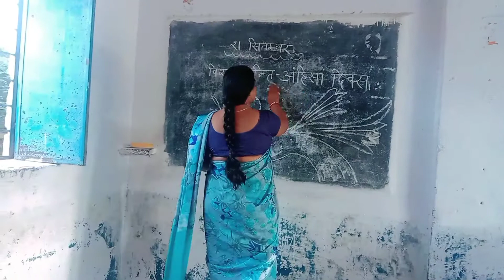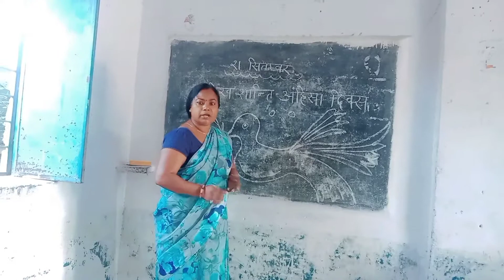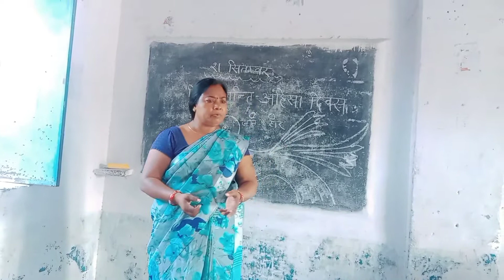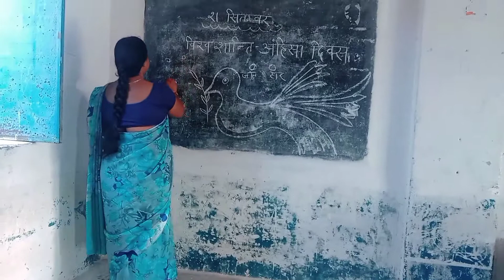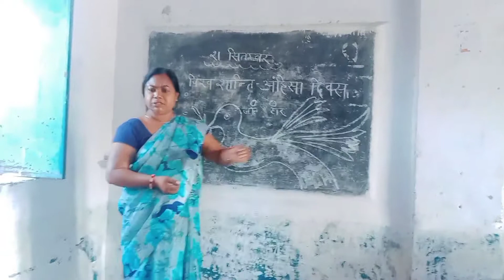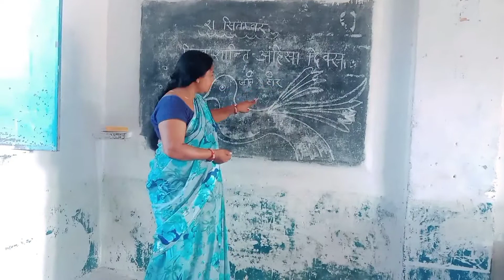विश्व शान्ति और अहिंसा दिवस की जानकारी | Government School | Pramila Kushawah